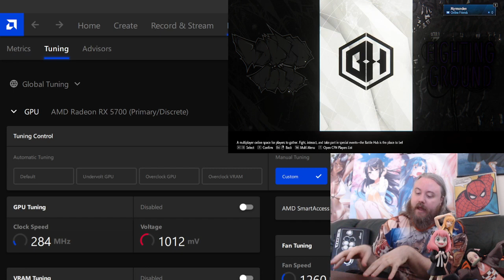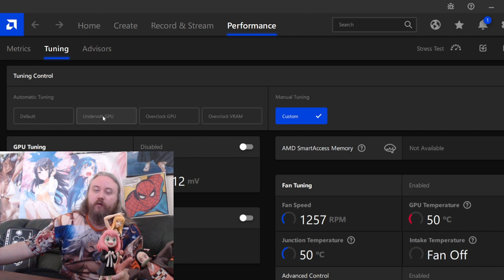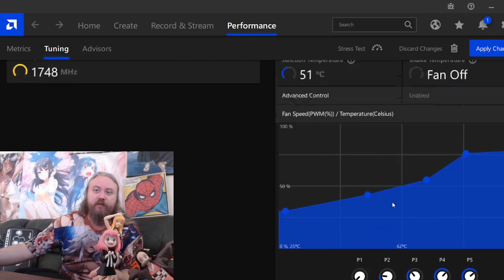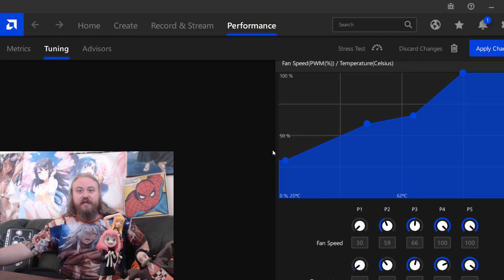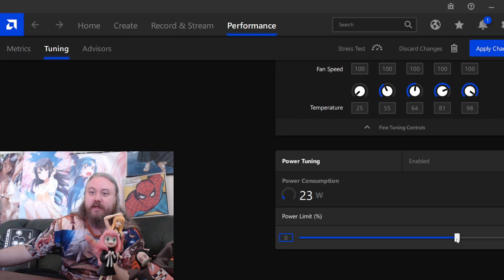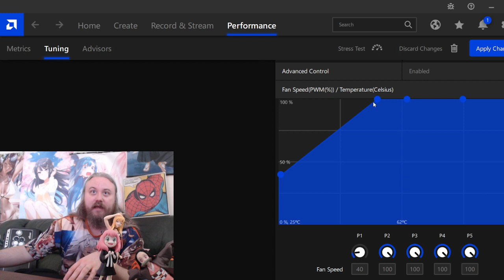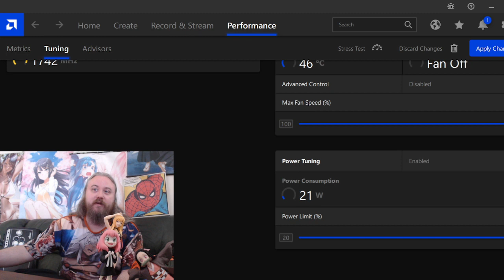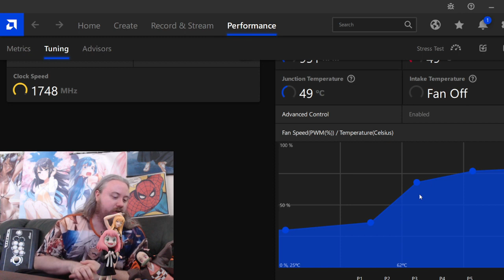How to Fix Street Fighter 6 PC Crash Easy Fix (AMD GPU)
Guilty Gear Waifu TIER LIST BEST GIRL OF GUILTY GEAR STRIVE Ranking GREATEST WAIFU GAME EVER

Hi, everyone, so Street Fighter 6 kept crashing on my PC when I tried to play it for the first few hours today.
 But here I got a fix on how to control your GPU to allow it to handle an energy spike that Street Fighter 6 creates when a match starts or is over.
 I think that the issue is simply that the GPU has too little power for a few seconds between matches. With this fix  the GPU can handle that spike and  the game stops crashing, this is also why the game runs fine for me at least otherwise.

It also helps to increase FAN rotation speed so what we are gonna do is allow the fan to spin faster at lower GPU temperature while also giving more power to the GPU.

Now I am sitting on an AMD graphical card so I cannot promise this works on Nvidia but an Nvidiacard cna have the exact same issue.

0:00 Street Fighter 6 Keeps crashing my PC
2:00 How to fix Street Fighter 6 from crashing GPU Tunning

Street Fighter 6 Crashing: Fix It Quickly How to Fix Street Fighter 6 Crashing Issue
How To Fix Street Fighter 6 Launching The Game

Street Fighter 6, Street fighter 6 pc issues, Street fighter 6 crash issues, Street fighter 6 how to fix pc crash, SF 6 crash issues, how to to fix amd 5700 crash issues, AMD green screen fix, amd 5700 xt keeps crashing, how to tune GPU cards, how to fix green screen graphical card crash, SF6 crashes each time I try to start running it, SF6 DLC wont downloads correctly, Street Fighter bug issues, Street Fighter wont work, Steam Street Fighter issues.